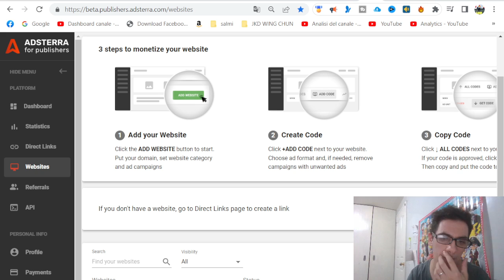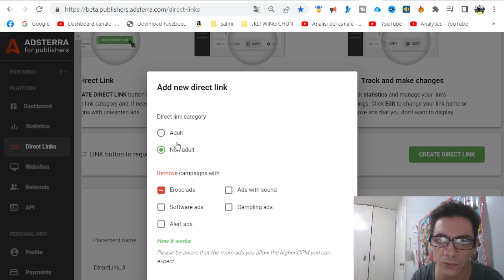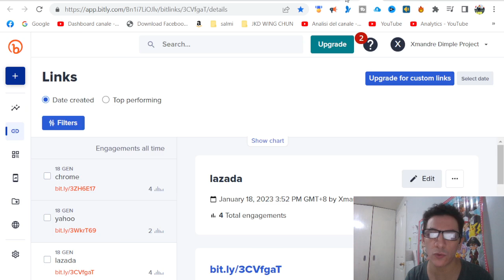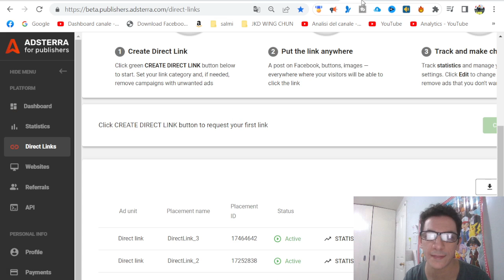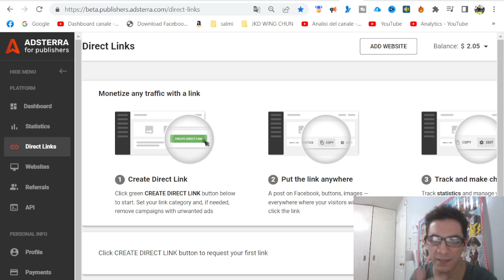La vera alternativa di Adsense è Adsterra?!? nasio 🇵🇭❤️🇮🇹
La vera alternativa di Adsense è Adsterra?!?

Adsterra vi permette di generare entrate con link diretti nelle vostre apgine social e descrizioni video link referral sotto

1)This video has no negative impact.